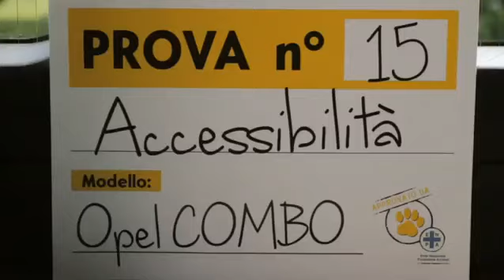Musica pubblicità Opel Combo con i cani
Musica pubblicità Opel Combo.